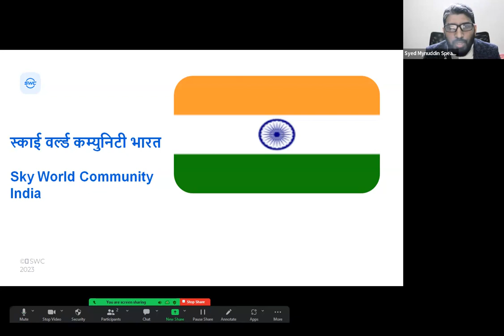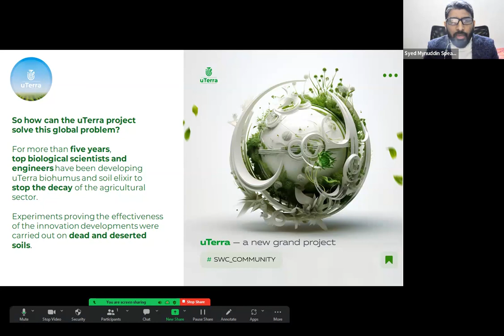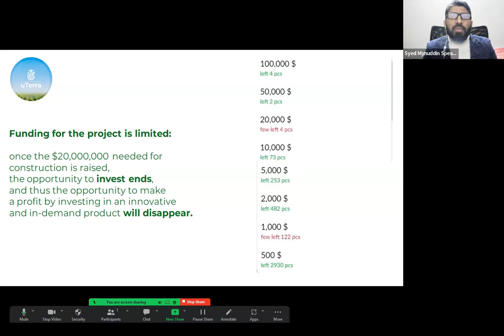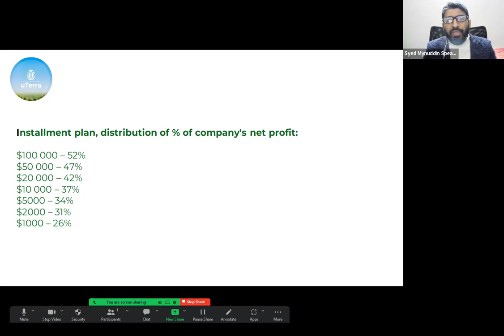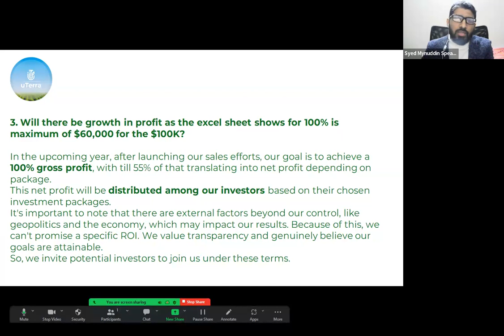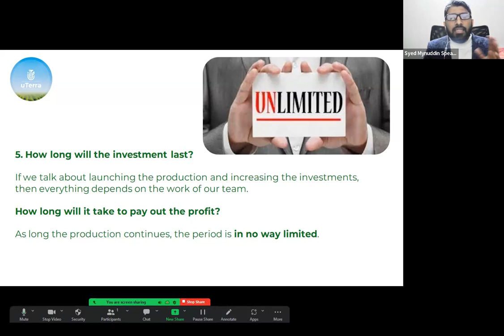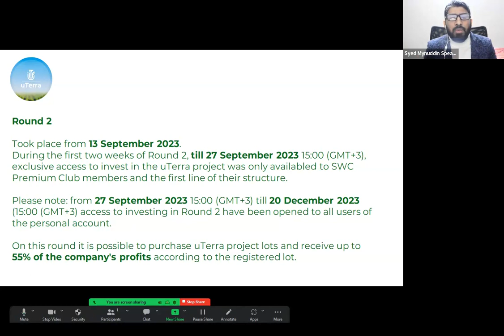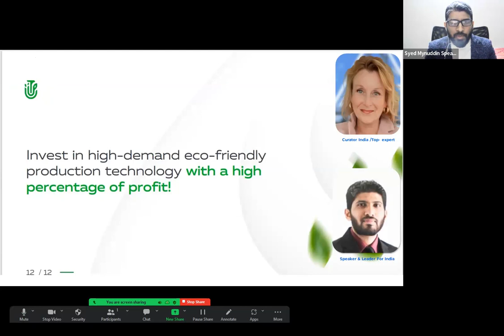26.12.2023, 8:30 PM India Syed Mynuddin, „uTerra”